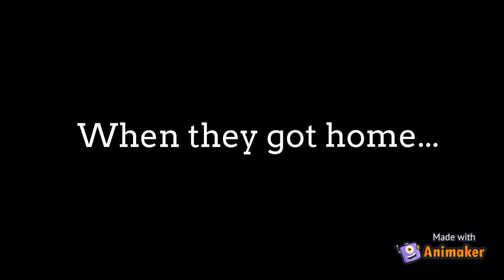Classic Lincoln Loud Makes A Disturbance In A Restaurant/Grounded